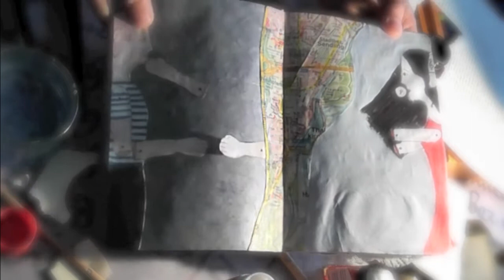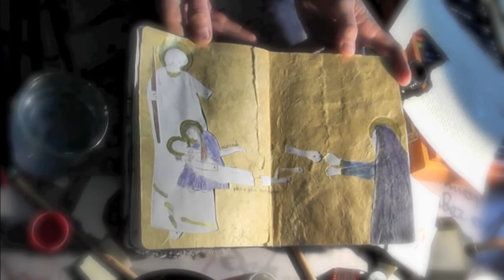Sempre Legato by Ina Mar - The Sketchbook Project Limited Edition 2012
Sketchbook Project - My sketchbook as it is today